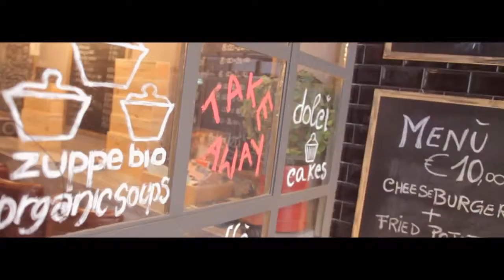La Cocotte Firenze